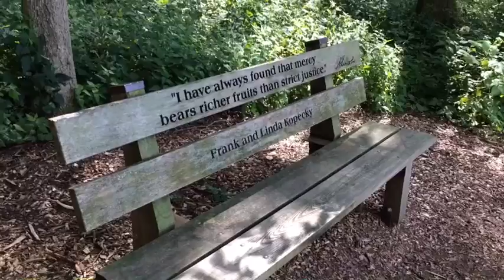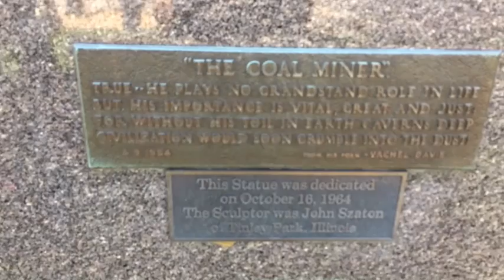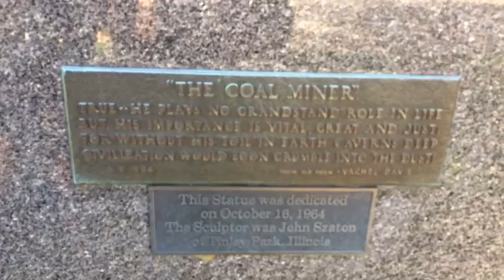Summer fun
We went to St.louis and Springfield this summer